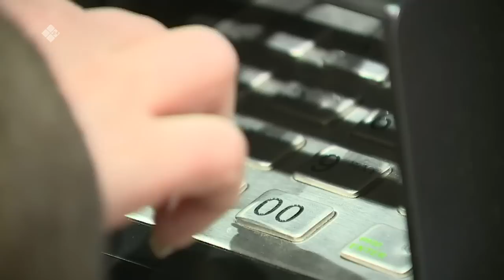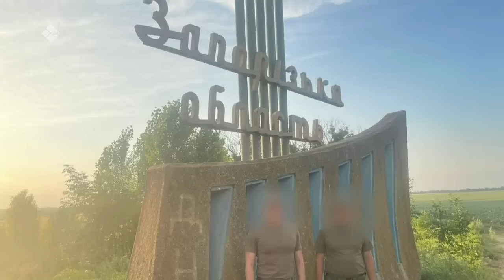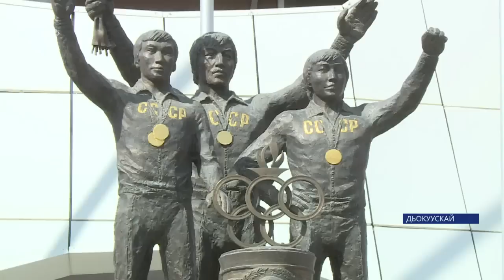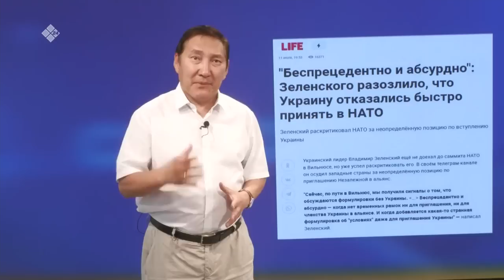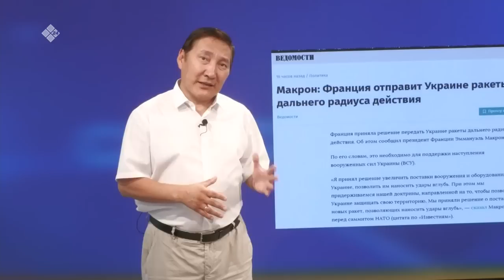«Саха сирэ» информационнай биэрии. От ыйын 12 күнэ 20:30